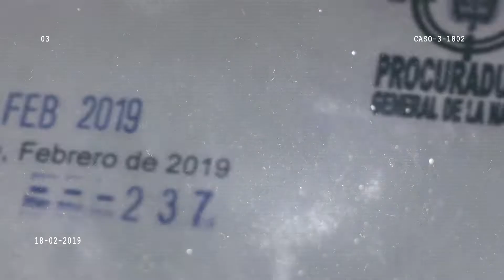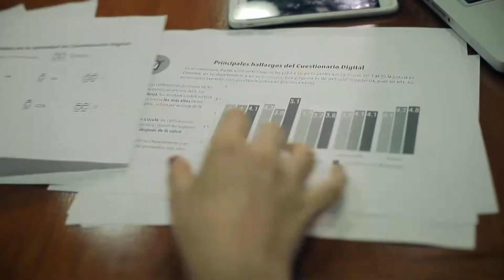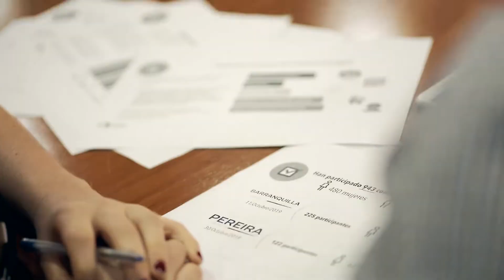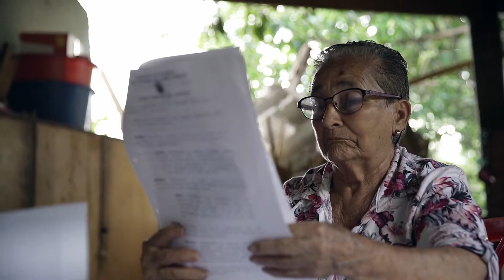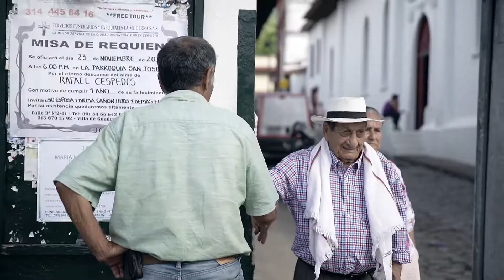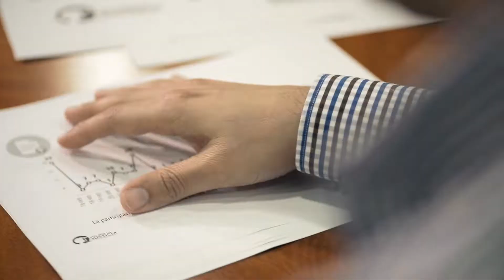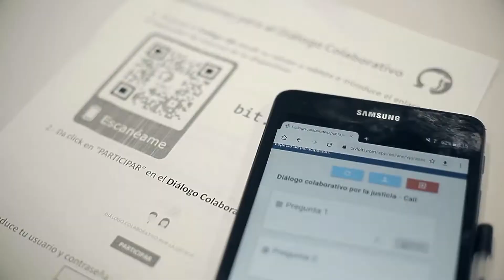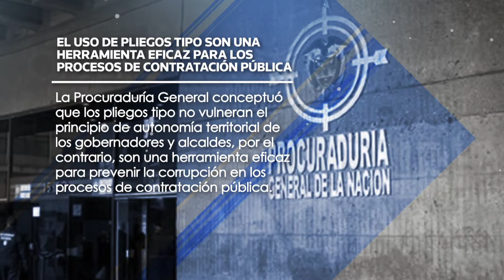Procuraduria Ciudadana: Reforma a la justicia